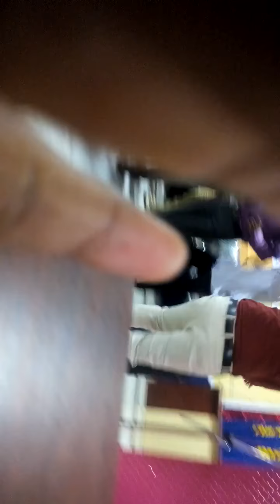Hanumantharaya A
Neelammanahalli village at post nagalamadike hobli pavagada thaluk tumkur district Karnataka state India contrary